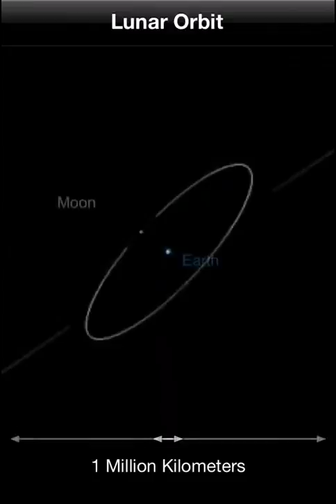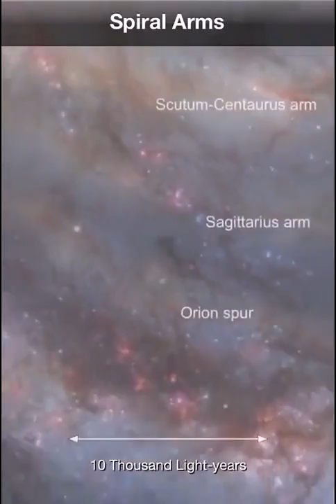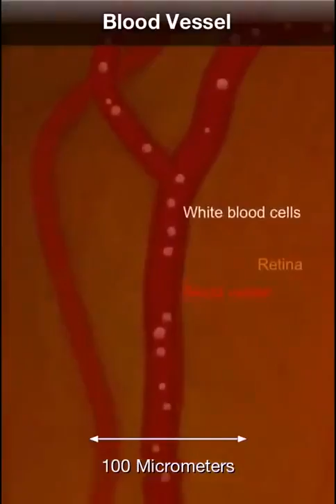So hugh and so tiny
Video from Ng Chee Hoe